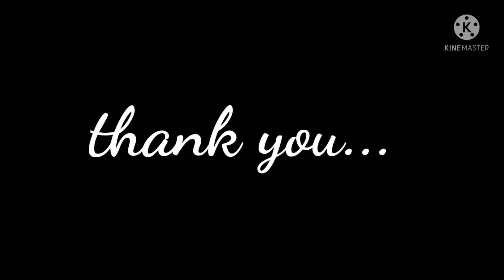Kids tent house || unboxing and assembling of tent house || kids play house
This video is about the Unboxing of kids tent house and how to assembled the kids tent house.

Product link:-
Kids tent house

Thank u😊